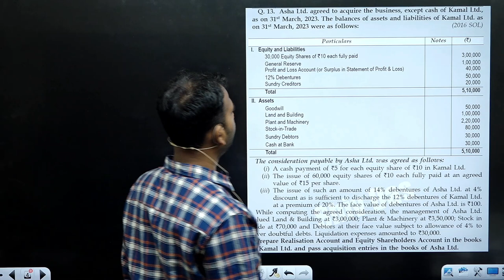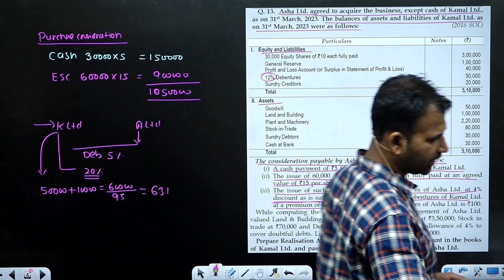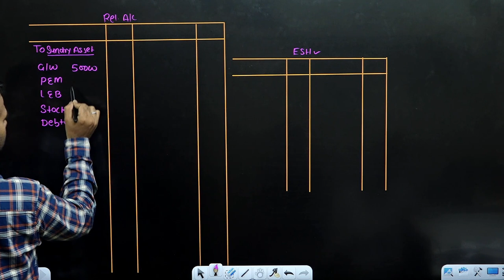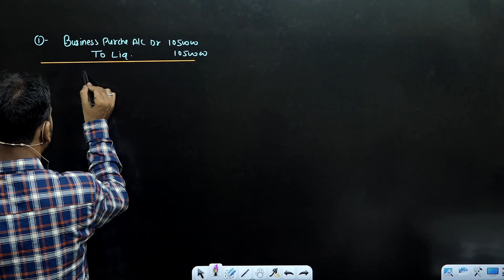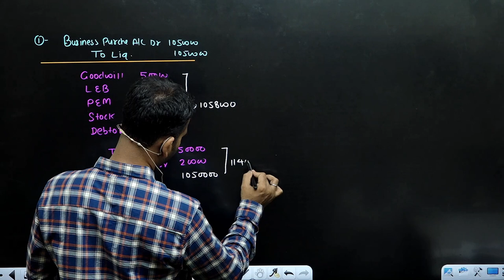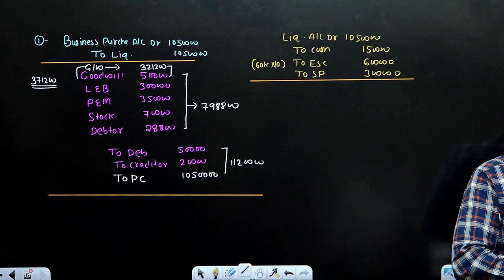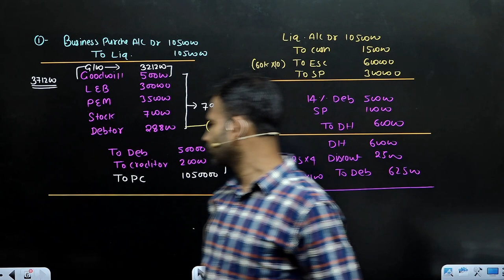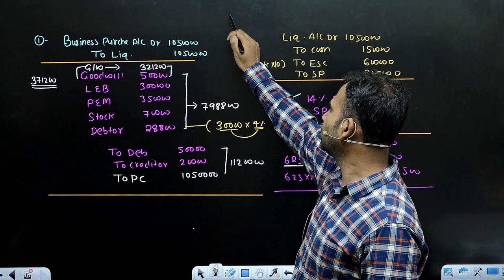corporate account for bcom | question | amalgamation | part 12 | b.com | nep | du sol | by anuj sir